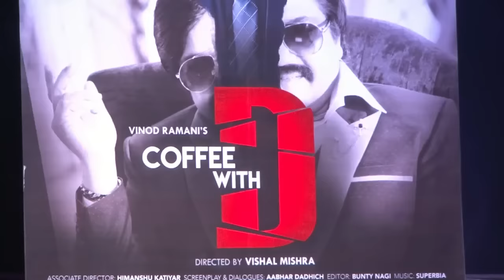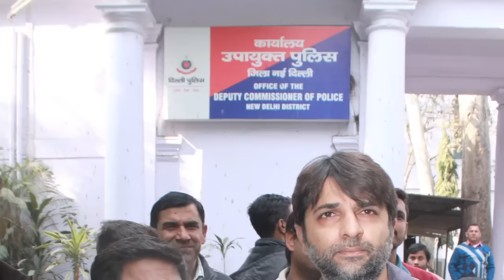'Coffee With D' makers claim to get death threats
The director and producer of "Coffee With D" -- a film which revolves around a journalist's attempt to fix an interview with Dawood Ibrahim -- on Monday filed a complaint against callers who have been threatening them to make changes in the film if it shows the underworld don in bad light.